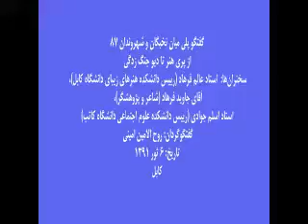از پری هنر تا دیو جنگ زدگی - 8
گفتگو پلی میان نخبگان و شهروندان 87 سال ششم
مکان: انستیتوت فرانسوی افغانستان، کابل، افغانستان
زمان: چهارشنبه 6 ثور 1391 برابر با 25 اپریل 2012
سخنران‏ها: استاد عالم فرهاد (رییس دانشکده هنرهای زیبای دانشگاه کابل)، آقای جاوید فرهاد (شاعر و پژوهشگر)، استاد اسلم جوادی (رییس دانشکده علوم اجتماعی دانشگاه کاتب).